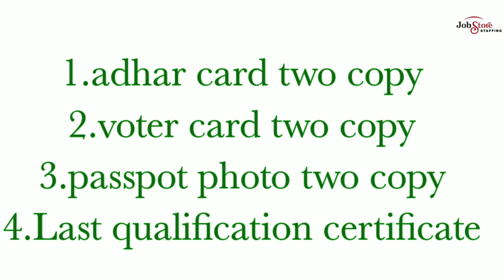keke company job requirement 2021|packaging job in Kolkata|kake Packing job in Kolkata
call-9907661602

Kake company job requirement.

All packeging job

packaging job 2021
@Job store

9 ঘন্টা ডিউটি, থাকা-খাওয়া সম্পূর্ণ কম্পানির ফ্রিতে পাবেন, মাসিক বেতন 11,000/- টাকা।

কাজটি করতে হলে আপনাকে প্রথমে অফিসে আসতে হবে অফিসে এসে ডকুমেন্ট সাবমিট করতে হবে ডকোমেন্ট সাবমিট করবার 48 ঘণ্টার মধ্যে জয়নিং পাবেন।

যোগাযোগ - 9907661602